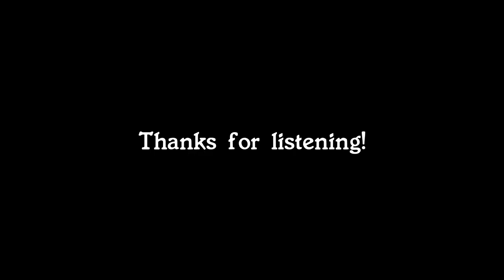The Story of... Batch 1 Outtakes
Just some of the more humorous mistakes I made during the recordings for each episode of Batch 1 of the Story of... What better way to make people laugh than showing them your failures and acting a fool, so enjoy!